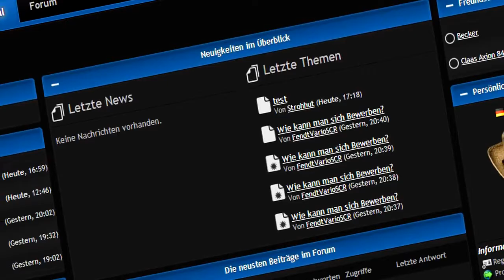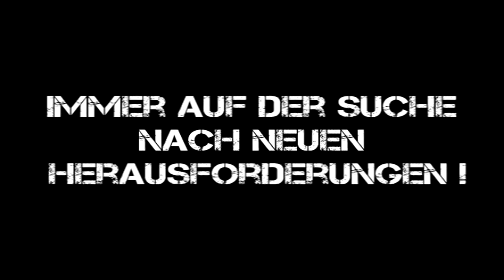LS13-Lohnunternehmen - Modding-for-ls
Hi wir, LU MFL sind dass Offizielle Lohnunternehmen der Seite Modding-for-ls sollte dieser Trailer euer Interesse geweckt, haben so schaut bei uns vorbei.